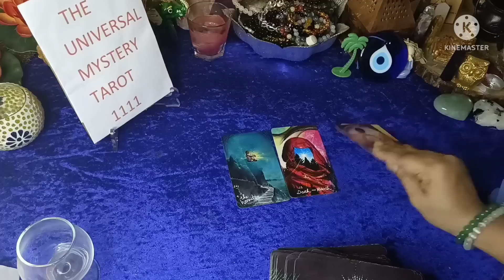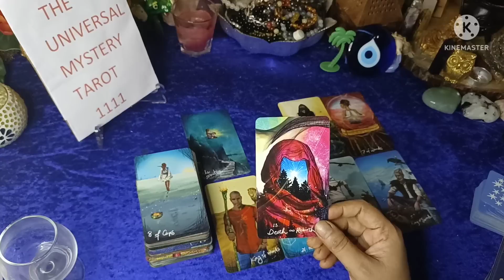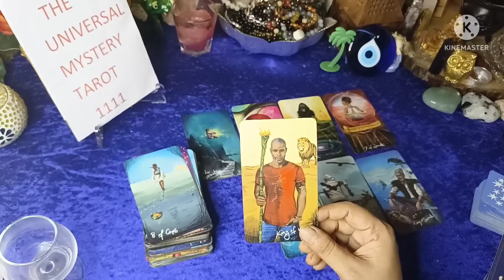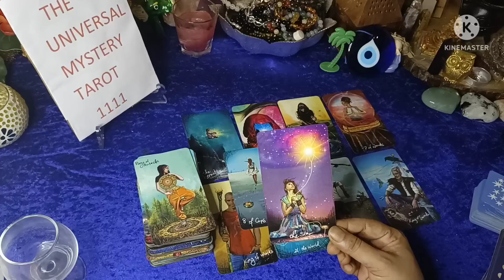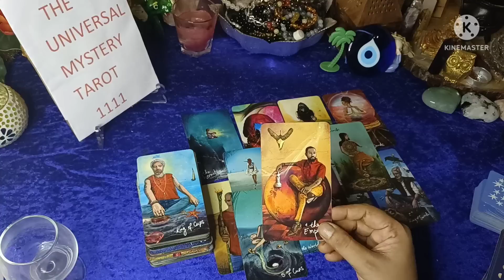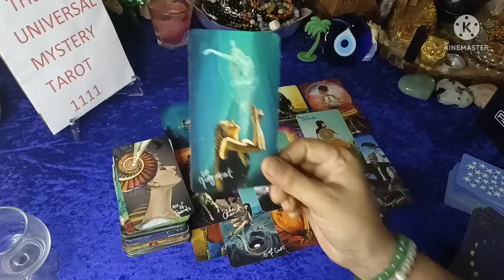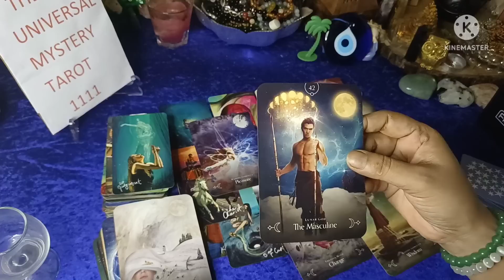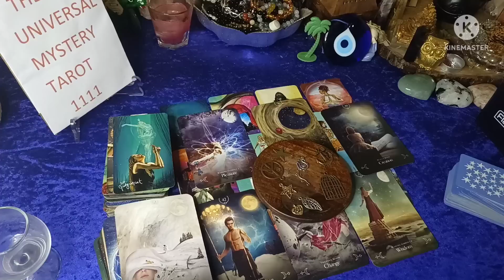Timeless - ve aapko kaisa insaan samjhte hai ......